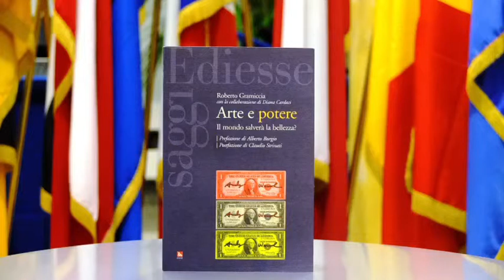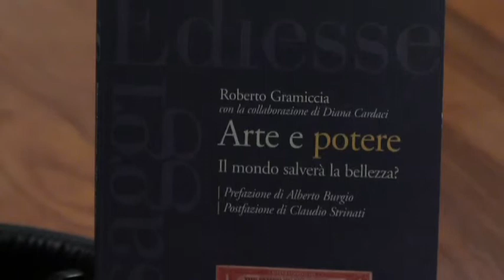Un libro per l'Europa: "Arte e potere" di Roberto Gramiccia - Ediesse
" Non si può ritenere l'arte, come un atto creativo completamente autonomo e fine a se stesso; come una ricerca individuale finalizzata al conseguimento del bello; come un puro atto di conoscenza o di semplice comunicazione; come un gioco o una banale attitudine a servire un padrone politico o religioso; come un atto esclusivamente spirituale o esclusivamente materiale; come una meccanica derivazione della struttura economico-politica; come un puro business. "

Ospite:

Roberto Gramiccia, scrittore, critico d'arte, giornalista e medico

Conduttore della trasmissione:

Thierry Vissol, economista e consigliere speciale media & comunicazione, Rappresentanza in Italia della Commissione europea.

Programme manager: Tomasz Koguc

Assistente: Vera Marchand

"Cumbo", pubblicato da Farm Studio Factory e Libellula Press&Promozione nel 2014 è il disco del cantautore Stefano Cumbo, scelto per la trasmissione in collaborazione con Luca D'Ambrosio di Musicletter.it.